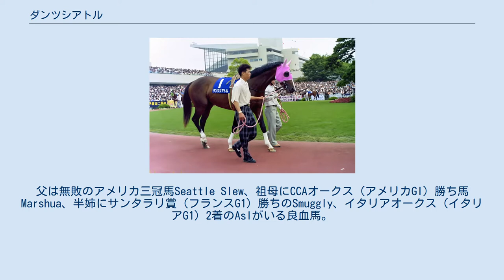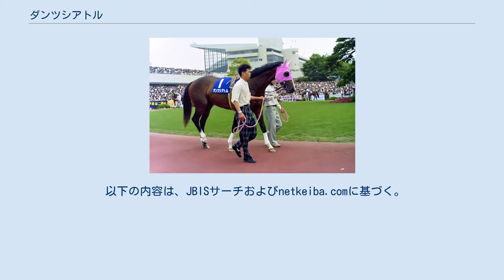ダンツシアトル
ダンツシアトルは、アメリカ産まれの日本の競走馬である。
父は無敗のアメリカ三冠馬Seattle Slew、祖母にCCAオークス（アメリカGI）勝ち馬Marshua、半姉にサンタラリ賞（フランスG1）勝ちのSmuggly、イタリアオークス（イタリアG1）2着のAslがいる良血馬。
バレッツセールで32万5000ドルで落札され、日本へと輸入された外国産馬である。
 ※馬齢は旧表記で統一。
 ダンツシアトルがデビューしたのは1992年10月の東京での新馬戦。
生まれつき脚が外向していたため強い調教が積めず、この時期のデビューには懐疑的な声もあったが、4馬身差で勝利した。
次に出走した赤松賞（500万下）でも勝利を収め、オープン入りしたが、その矢先に骨折が判明し、長期休養に入った。
 ダンツシアトルが復帰したのは1993年の9月だった。
初戦の苗場特別（900万下）は4着だったが、続く浦安特別（900万下）を快勝。
この後、ウェルカムステークス（1500万下）も勝ち、オープン入りを果たした。
 重賞に初挑戦したのは年が明けて古馬になった1994年1月の日経新春杯だった。
4番人気に推されたが、直線で失速し7着に敗れた。
その後、すばるステークス8着、バレンタインステークス3着とオープン特別を2戦した後、左前脚に屈腱炎を発症し、ふたたび長期休養を強いられた。
その間にクラスも準オープンに降級した。
 ダンツシアトルの復帰戦は1995年3月の道頓堀ステークス（1500万下）だった。
長期休養明けだっただけに単勝は12番人気と低評価だったが快勝し、オープン馬に復帰した。
 その後、ダンツシアトルは陽春ステークス（オープン特別）で3着（致命的な不利があった）、オーストラリアトロフィー（オープン特別）1着を経て、京阪杯に出走した。
安田記念で除外となったため、このレースに出走したダンツシアトルはオークス馬チョウカイキャロルに1馬身半差をつけて勝ち、初重賞制覇を果たした。
 遂に重賞ウイナーとなったダンツシアトルは次走に宝塚記念を選択、これがGI初挑戦となった。
本命馬不在の混戦の中、2番人気に支持されたダンツシアトルは同じシアトルスルーを父に持つタイキブリザードをクビ差抑えてGI初勝利を挙げた。
 宝塚記念後、ダンツシアトルはジャパンカップへ向けて調整していたが、その中途で屈腱炎が再発し再び休養に入った。
レコード決着となった宝塚記念で激走した反動で屈腱炎が再発したのだろう、と当時噂されたが、実際のところ原因は未だもって分かっていない。
 結局、ダンツシアトルはこの屈腱炎が原因で復帰することができず、1997年1月に引退。
種牡馬となった。
 ダンツシアトルは日本中央競馬会 (JRA) に種牡馬として購入され、日本軽種馬協会へと寄贈された。
2006年、2007年は九州種馬場で、2008年は那須種馬場で、2009年は東京大学大学院農学生命科学研究科付属牧場で繋養され、2010年からは再び九州種馬場で繋養された。
 2017年をもって種牡馬引退、種牡馬引退後も引き続き九州種馬場で繋養された。
2020年9月24日、老衰により死亡。
 祖母Mashuaの曾孫にハートレイク（1995年安田記念GI勝ち）がいる。